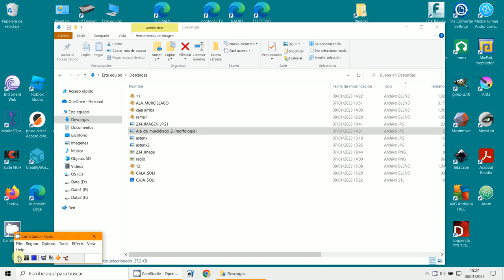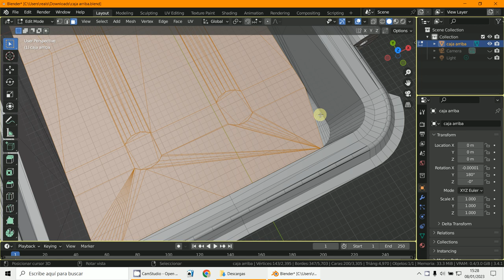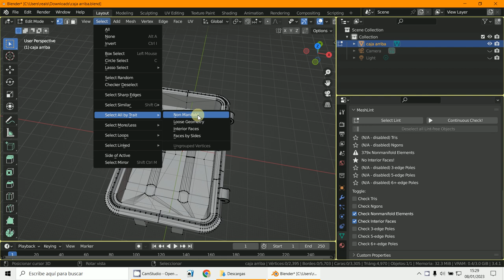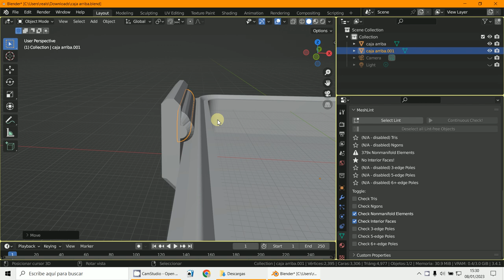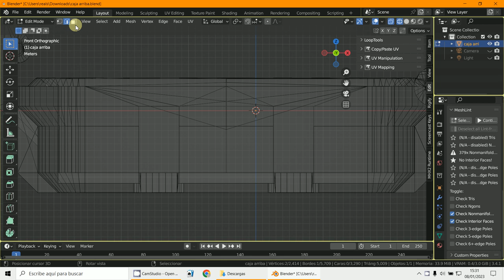Error caja arriba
3D Blender 3.4.1
Modelado
Errores caja